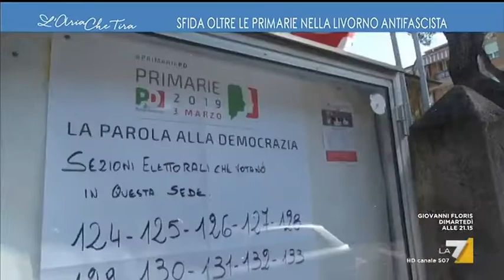Sfida oltre le primarie nella Livorno antifascista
Circoli e gazebo aperti per scegliere la nuova guida del partito democratico. E qui siamo a Livorno, ex roccaforte rossa che già 7 anni fa ha voltato le spalle alla sinistra storica e portato al governo cittadino i pentastellati (Federica Sanna)